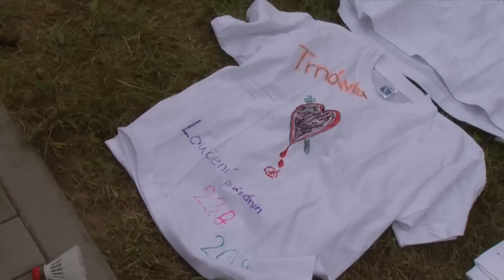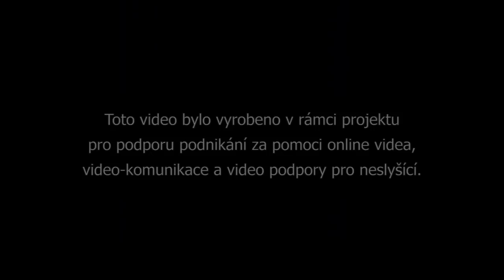23. srpen 2014, Loučení s prázdninami, obec Trnavka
Loučení s prázdninami se uskutečnilo 23. srpna 2014 v obci Trnávka Pardubického kraje. Video bylo vyrobeno v rámci projektu na podporu pro neslyšící. Vyrobil Jaroslav Smékal